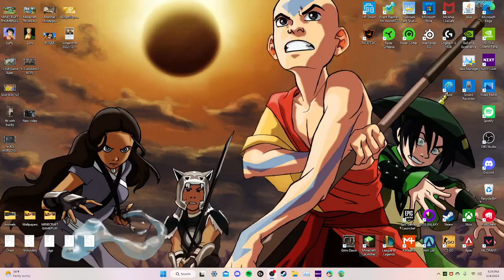SURVIVAL WORLD GAMEPLAY (NO COMMENTARY) #56